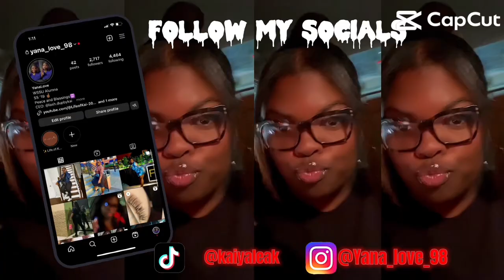VLOG: Cleaning Day, Meal Prep, Open Packages✨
Comment Video Ideas, Panks, Etc

Viral Tik Tok Camera

Camera Light, Mic, and TriPod Starter Kit

Camera Mic